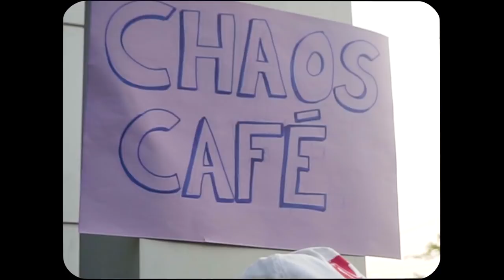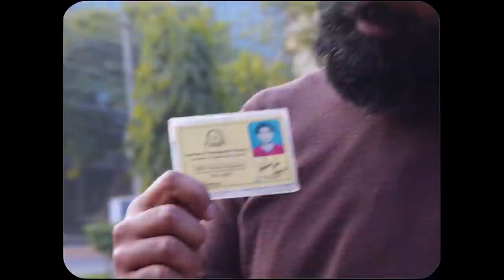Creamy Cheesecake with the Best Lineup in Town | Cooking Chaos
ANOTHER EPIC EPISODE... 40 QUALITY MINUTES!

1.) Cheesecake is harder to make than it looks!
2.) Bakwas Bilal and Brilliant Bilal have an intense discussion
3.) We discover that we may be prodigy chefs
4.) Cheesecake crust is exactly the same as the Wall from Game Of Thrones
5.) Never ever listen to Preppy Kitchen, like Varun Inamdar from the Butter Chicken episode, he is a MISLEADING GUY.

Special thanks and shoutout to superstar tennis player, Novak Djokovic, for sponsoring this episode and providing us major funding for future episodes.

This 40-minute episode is our net practice for making a Cooking Chaos feature film.

Thanks to all our tasters: House of Twiinz, House of Yazdani Twiinz, Rina's Kitchenette Twiinz, Maanu from Yain City, Ashir from Towers, and all our Chaos regulars. We love you!